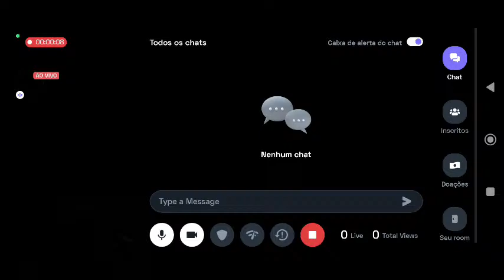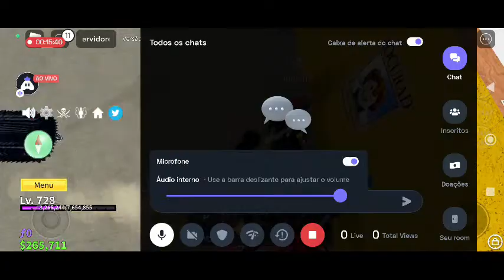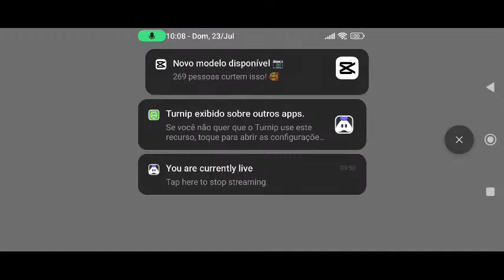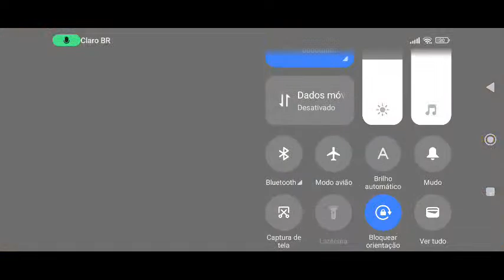Portuguese Roblox : 😄 Happy stream | Playing Solo | Streaming with Turnip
Today I am streaming roblox. Other popular games:
PUBG Mobile
Garena Free Fire
Among Us
Call of Duty Mobile
Fall Guys
Fortnite
Roblox
Minecraft